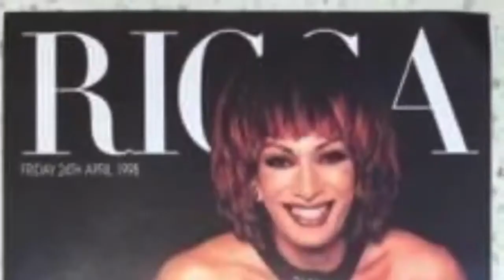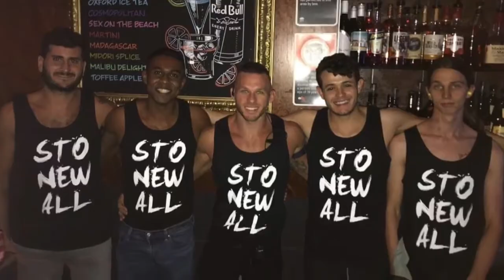Stonewall Hotel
Stonewall Hotel Sydney opened on the 25th of July 1997. Take a look through the wonderful history.